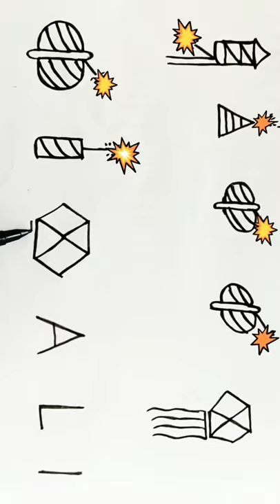Word Drawing| Cracker Drawing from Word Happy Diwali 🔥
Shorts video of how to draw from word happ Diwali
Converting Happy Diwali Word into Diwali Crackers Drawing For Kids with Marker brush on white paper

Cute Proposal